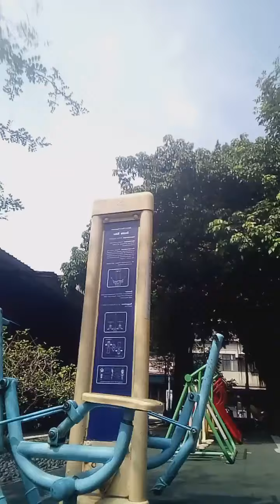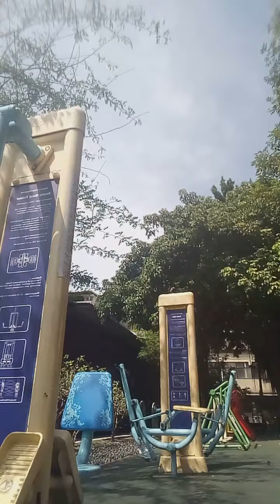Daily routine doing excersise here at the Park with my ward.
Doing excersise everyday is good for our Health.